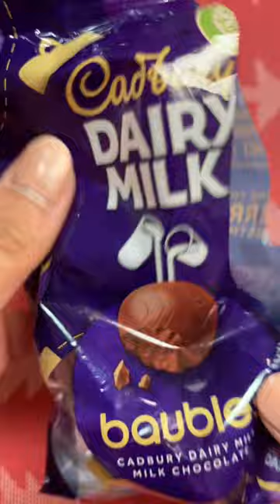ASMR Cadbury Baubles Milk Chocolate